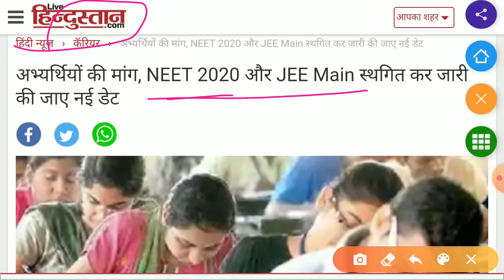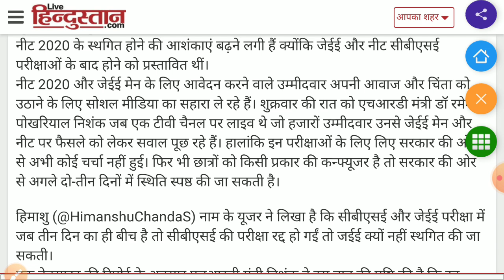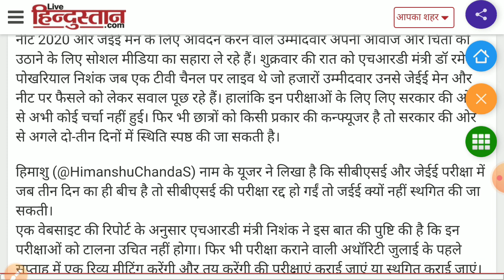NEET 2020 Postpone Again 2020// NEET 2020 Latest Update / Big Breaking News for All the NEET Aspirat